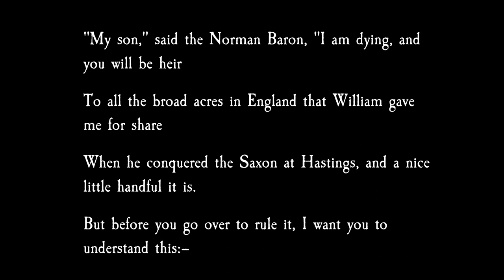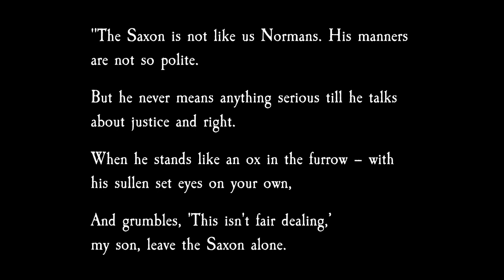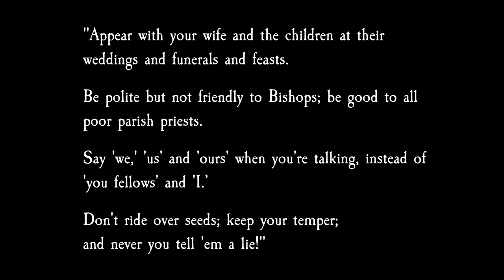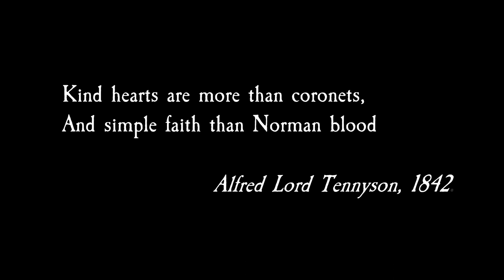Norman and Saxon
The next in the Kipling series. An historical poem about a Norman Lord instructing his son about how best to rule his Saxon subjects.